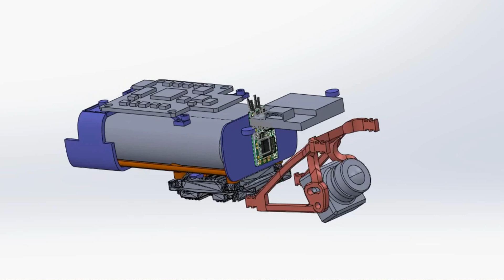DJI Mini 2 Reanimated as an FPV. First test flights.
DJI Mini 2 reanimated.  New brain, new Rx, walksnail, Lion batteries, and printed all the needed adapters.  Now its a foldable FPV frankendrone running INAV still under 250g